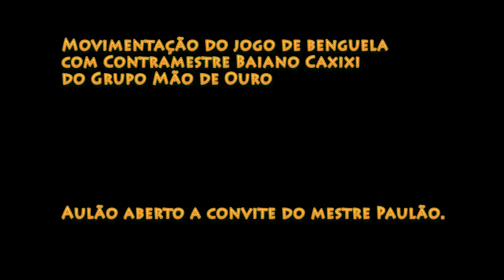Como aprender capoeira do brasil. Movimentos de Benguela.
Este toque pode ser usado no início de uma roda de capoeira regional, ou durante o jogo para acalmar os ânimos dos jogadores quando o jogo esquenta. O toque comanda um jogo cadenciado, onde os movimentos são quebrados e fluidamente transformados em outros. O jogo é conduzido mais no chão do que gingando e exige do capoeirista mais inteligência e malícia do que o jogo tradicional.

O toque de banguela foi criado por Mestre Bimba, e era muito utilizado no jogo de principiantes para incentivá-los a soltar o corpo e incorporar a malícia da capoeira. Era utilizado também em treinamento com faca. Era um jogo sem canto e fortemente cadenciado ao comando do berimbau.